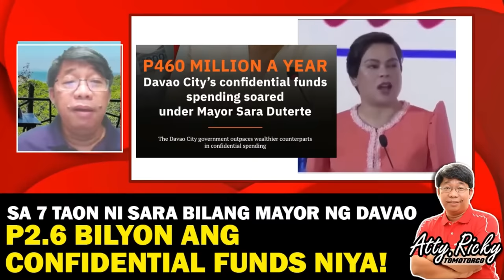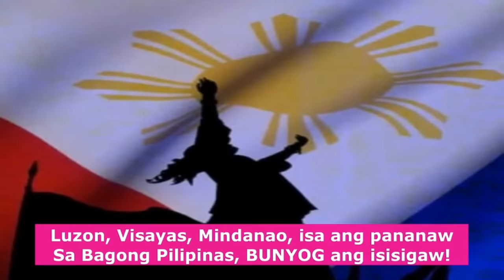SA 7 TAON NI SARA BILANG MAYOR NG DAVAO, P2.6 BILYON ANG CONFIDENTIAL FUNDS NIYA!